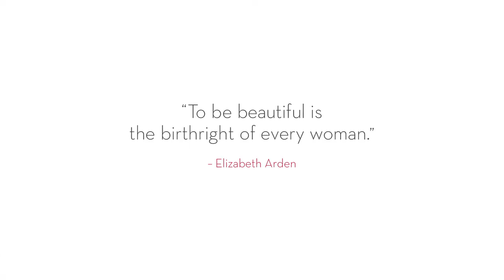Anita Kopacz and Cathleen Trigg-Jones in Elizabeth Arden Commercial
Elizabeth Arden Her Story